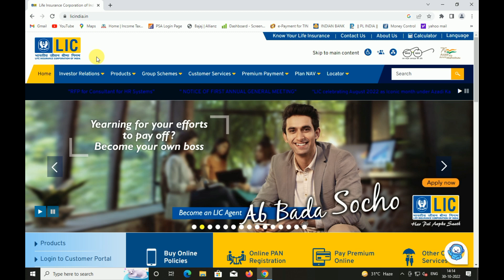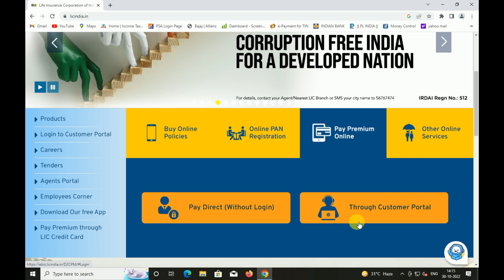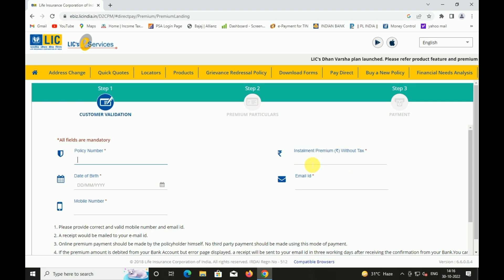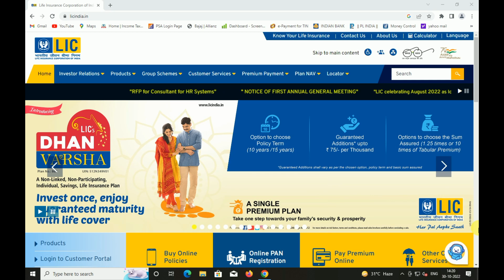Check LIC Policy Status Online | LIC Policy Status Check Kaise Kare | Check LIC Premium Online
Hello Friends,

Is Video me mai apko dikhaunga aap kaise bahut e aasaan tarikha se LIC Policy ka Status check kar sakhte hain.

In this Video I am trying to show you How to Check LIC Policy Status Online and How to Check LIC Premium Online.